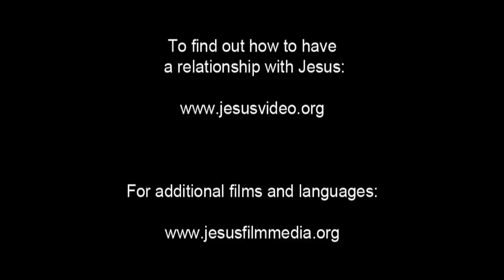(57/61) Malaikat di Makam Yesus | Film Yesus | Bahasa Wewewa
Matahari terbit pada hari Minggu setelah hari Sabat. Para wanita kembali dengan rempah-rempah yang telah mereka siapkan. Tetapi ketika mereka mendekat, mereka melihat batu penutup makam Yesus telah berpindah.

Tubuh Yesus hilang. Namun, kain yang dipakai untuk membungkusNya masih tergeletak di sana. Dua malaikat muncul dan para wanita membungkuk. Mereka bertanya mengapa para wanita itu mencari orang yang hidup ditempat orang mati.
Para malaikat menyatakan bahwa Yesus telah bangkit.